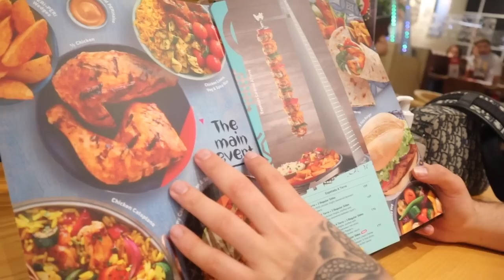TEN HUWELIJK GEVRAAGD IN DUBAI! - DUBAI VLOG 3 🇦🇪